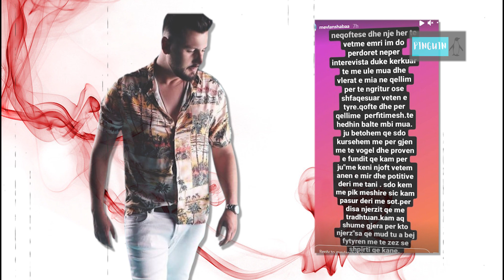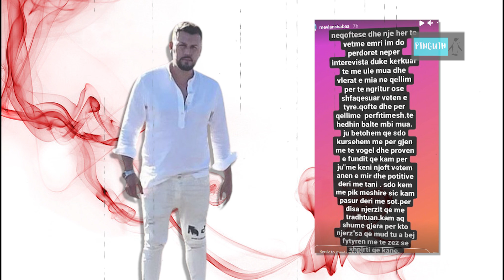Keni njohur vetem anen time te mire tashme nuk kam pik Meshir…Mevlan Shaba kercenon hapur Ledjanen?!